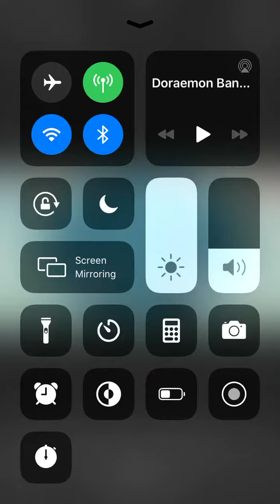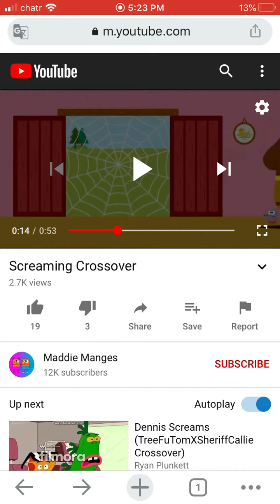Cartoons afraid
Video yummy